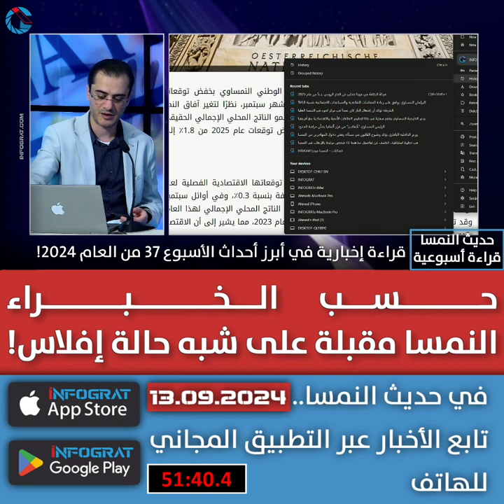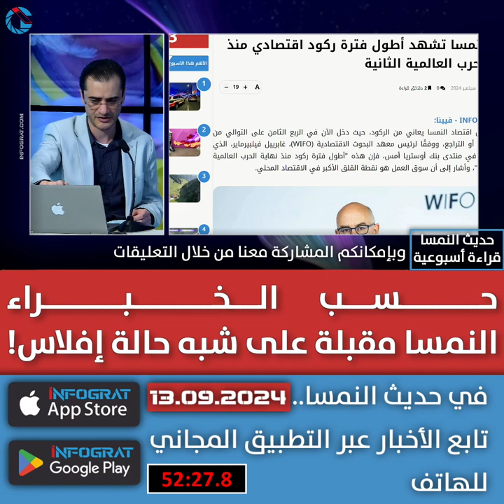حسب الخبراء النمسا مقبلة على شبه حالة إفلاس!